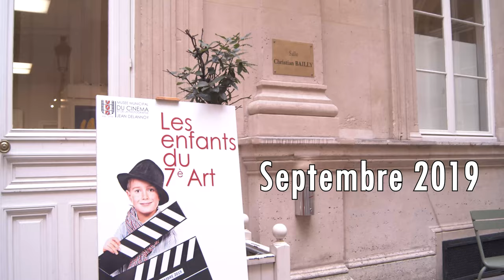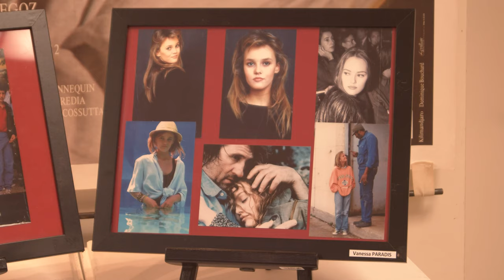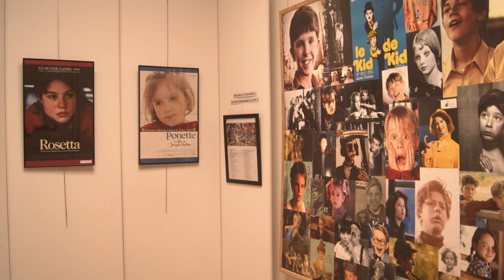Les enfants du 7ème Art à Paris !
Retour en image sur l'exposition du musée Les enfants du 7ème Art qui est partie à Paris.